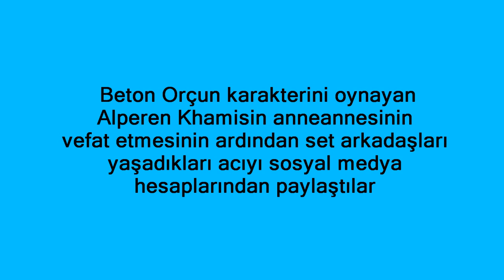Çocuklar Duymasın Ekibini Yasa Boğan Ölüm Haberi !